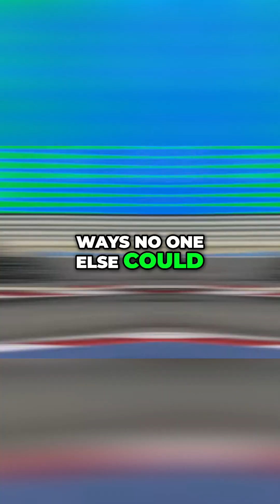DAS The Secret Weapon That Made Mercedes UNBEATABLE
The Mercedes W11 didn't need DAS to be fast, but DAS made it untouchable. This final segment examines the impact of the Dual-Axis Steering system—a marginal gain worth approximately 0.1 to 0.2 seconds per lap in specific conditions.

The "Unbeatable" Margin
While the W11 was already a masterpiece (securing 13 wins and 15 pole positions in just 17 races), DAS was the "extra shot of espresso". It allowed Mercedes to:

Optimize Tires: Manage heat during qualifying laps and safety car restarts.

Rule-Bending Innovation: Push the boundaries of the FIA rulebook until it pushed back, leading to the amendment of Rule Article 10.5.2.

A Fleeting Masterpiece
The W11 remains a testament to the relentless pursuit of performance. It was a car so advanced that its most famous feature was legal for just one "fleeting moment" before the FIA ban hammer came down. We explore why this "secret weapon" solidified the W11's status as arguably the greatest F1 car ever built.